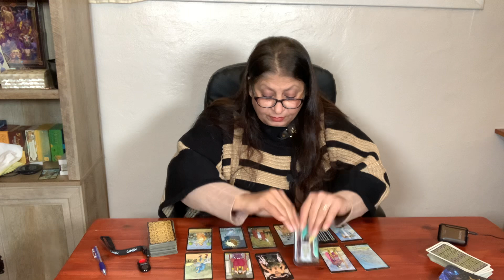Pisces All year Work, Love, Health/ 2024